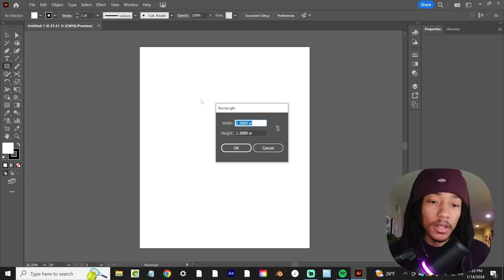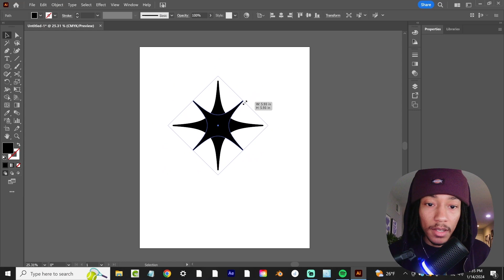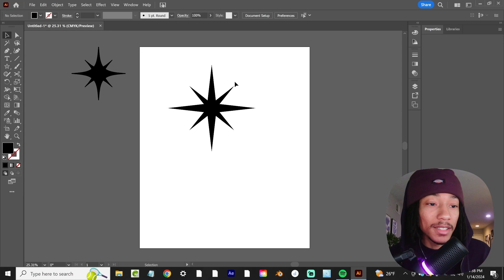How to Create Vector Sparkles in Adobe Illustrator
Learn how to create some vector sparkle effects in Adobe Illustrator! In this tutorial, we'll explore two different methods: using the distort and transform tool to create a bloat effect, and using the star tool to create a dynamic star shape.

🥳 Snag Some Free Graphic Design Resources!